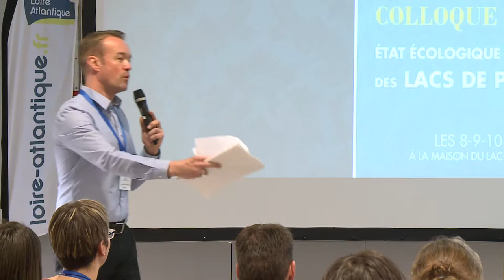European Congress of lowland lakes 2017 _ UK 25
European Congress on Ecological status and enhancement of lowland lakes 8-9-10 February 2017

Round table conference : How to valorize our lake ecosystems  and transmit knowledge _ UK 25

8-9-10 February 2017, the “Maison du Lac de Grand-Lieu” center organized an European Congress on Ecological status and enhancement of lowland lakes. This international congress was a professional meeting which permitted knowledge exchanges about managing, research and scientific mediation about lowland lakes.